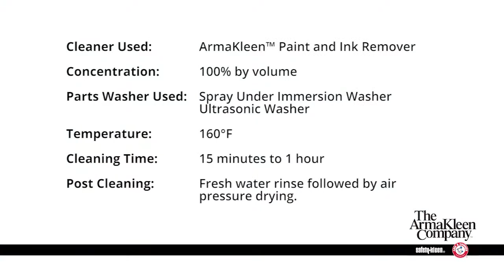Using Aqueous Cleaning in Tool Manufacturing - TSR #16-P-010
Armakleen Aqueous cleaners are an efficient way to help clean parts. Coating rejects or defects don't need to be recycled or remanufactured. Simply clean them and work them back into the production process. Learn more about how this manufacture is looking at integrating aqueous cleaning into their process